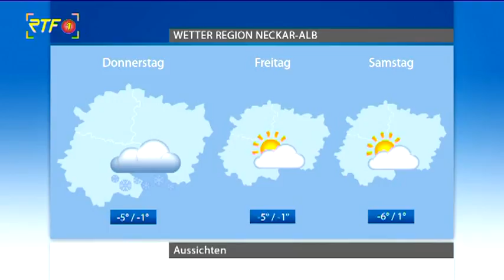RTF.1-Wetter vom 22.01.18